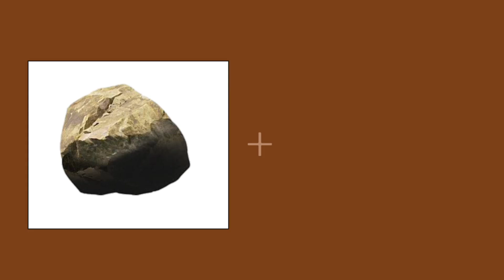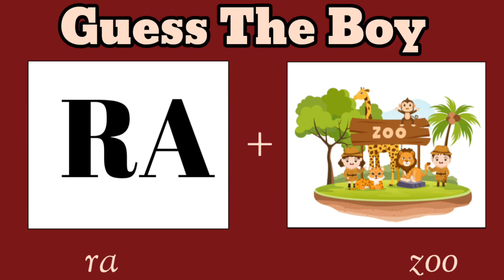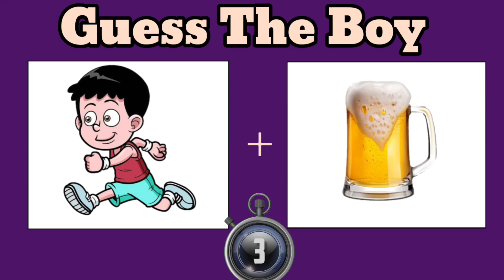Guess the boy name by Emoji Paheli | Best Emoji guess boy name paheli/@QuickThinkz